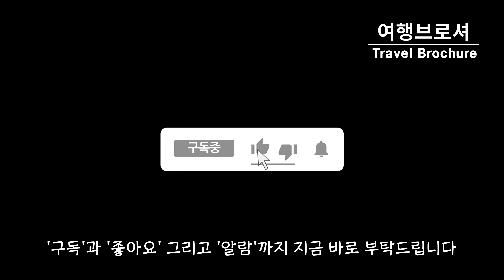한탄강 아름다운 여행지 9곳 / 지질 명소 / 폭포와 잔도 / 대한민국 여행지 | Travel Korea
한탄강 세계지질공원의 아름다운 여행지 9곳을 골라 소개해드립니다.

☆★☆ 여행지 정보 ☆★☆
▶ 한탄강 세계지질공원
     - 지정 면적 : 1,165.61㎢ (포천시 493.24㎢, 연천군 273.65㎢, 철원군 398.72㎢)
     - 지질 명소 : 총 26개소 (포천시 10개소, 연천군 9개소, 철원군 7개소)
     - 지질분포시대 : 선캄브리아기, 고생대, 중생대, 신생대 제4기
     - 인증 기관 : 유네스코

▶ (연천) 재인폭포 – 국가유산 명승 2023년
▶ (포천) 비둘기낭폭포 – 천연기념물 제537호
▶ (포천) 가람누리 문화공원 전망대 – 한탄강 Y형 출렁다리 (2024.9.7일 신규 개통)
▶ (포천) 화적연 – 국가유산 명승 제93호
▶ (철원) 한탄강 주상절리길 – 총 길이 3.6km
▶ (철원) 삼부연폭포 – 겸재 정선의 진경산수화 ‘삼부연’의 장소
▶ (철원) 고석정 – 철원 9경 중 제1경
▶ (철원) 직탕폭포 – 80m 너비의 독특한 모습
▶ (철원) 소이산 전망대 (철원 용암대지) – 철원 평아

** 여행지 상세 정보는 고정 댓글 참조

▶ 주요 설명은 한탄강 세계지질공원 홈페이지 참조하였습니다.

▶ 음악 - Artlist에서 유료 결제
▶ 저작 - 여행브로셔

00:00 인트로
00:57 (연천) 재인폭포
04:06 (포천) 비둘기낭폭포
05:59 (포천) 가람누리 문화공원 전망대
06:59 (포천) 화적연
07:48 (철원) 한탄강 주상절리길
10:28 (철원) 삼부연폭포
11:21 (철원) 고석정
12:30 (철원) 직탕폭포
13:41 (철원) 소이산 전망대